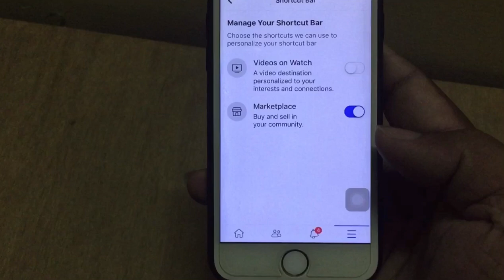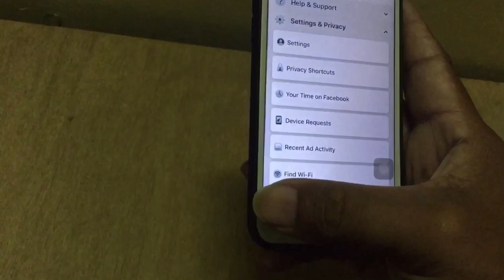Fix Facebook watch video Icon Tab Missing on iPhone 2021.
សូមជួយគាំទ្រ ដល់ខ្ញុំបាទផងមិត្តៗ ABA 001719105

ខ្ញុំ​បាទ​សូម​ជម្រាប​សួរ​ដល់​បងប្អូន​ទាំង​អស់​គ្នា​
ហើយ​ក៏​ សូម​ស្វាគមន៍​មក​កាន់​ my Channel
របស់​ខ្ញុំ​បាទ​

​ខ្ញុំ​បាទ​សូម​អរគុណ​បងប្អូន​ទាំង​អស់​គ្នា​ ដែល​តែងតែ​គាំទ្រ​ឆាណេល​របស់​ខ្ញុំ​បាទ​
ខ្ញុំ​បាទ​សូម​ជូន​ពរ​បងប្អូន​ទាំង​អស់​ ឲ្យ​តែ​សេចក្ដី​សុខ​និង​សុភមង្គល​ នៅ​ក្នុង​គ្រួសារ។
​                                                 សូម​អរគុណ